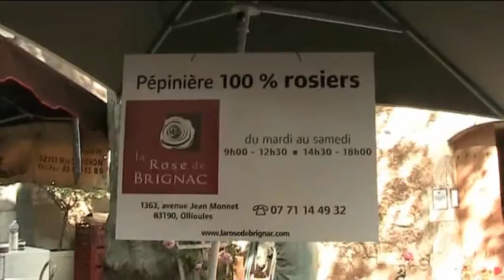New01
Fête de l'olivier suite présentation des stands à suivre !